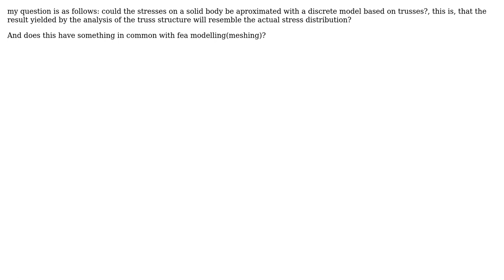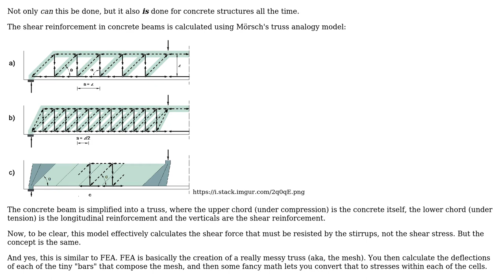Engineering: a model of a solid using trusses to approximate internal stresses?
With thanks & praise to God, and with thanks to the many people who have made this project possible! | Content (except music & images) licensed under CC BY-SA | Music | Images & others | With thanks to user Wasabi user Favio Villasenor and the Stack Exchange Network Trademarks are property of their respective owners. You are responsible for your own actions.